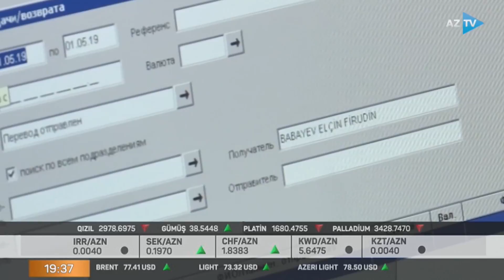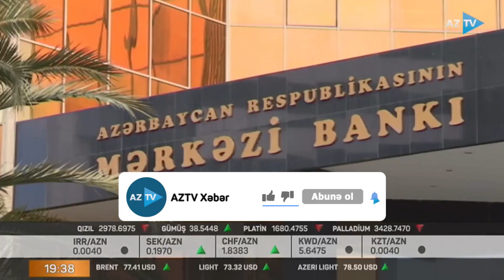Azərbaycanın siğorta bazarı 10% artıb